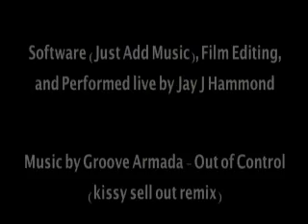PRODUCTION demo - Fight Clubs A/V's out of control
An A/V remix mash up of Fightclub to the music of Groove Armada - Out of Control (kissy sell out mix), Made using Just Add Music in production mode by Jonathan Hammond, the peice was also edited and performed live by Jonathan Hammond